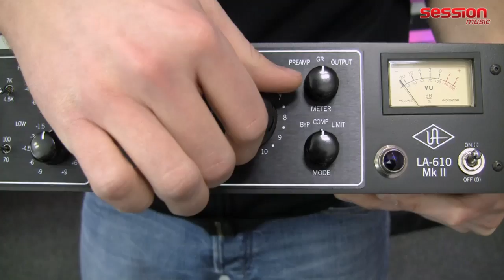UNIVERSAL AUDIO LA-610 Mk. 2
Moritz erklärt dir den LA-610 MK 2 von UNIVERSAL AUDIO!